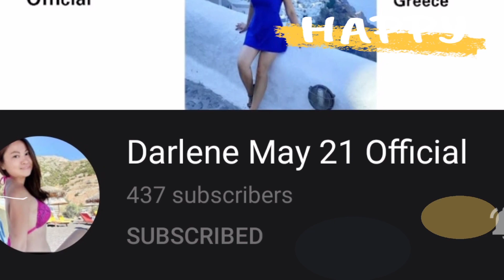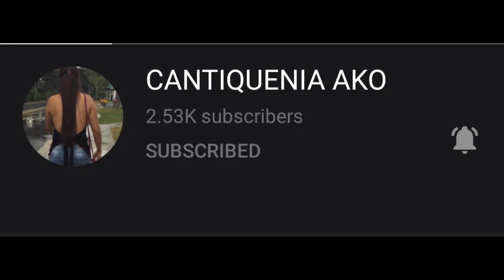MY SISTER TIKTOK COMPILATION/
my sister tiktok compilations.today is here birthday
happy birthday enjoy your day god bless
sister

follow my sister ni tiktok